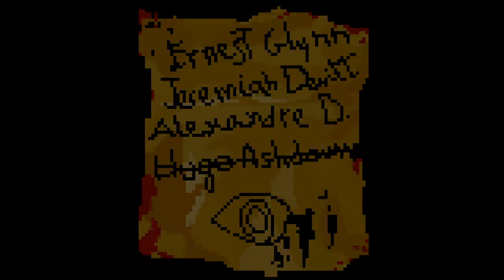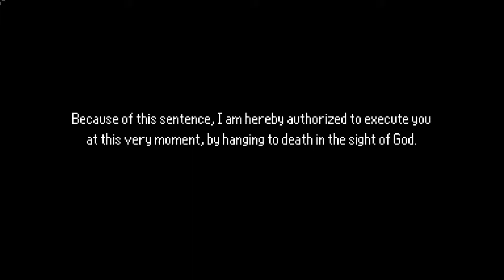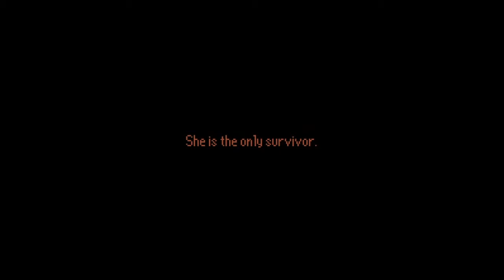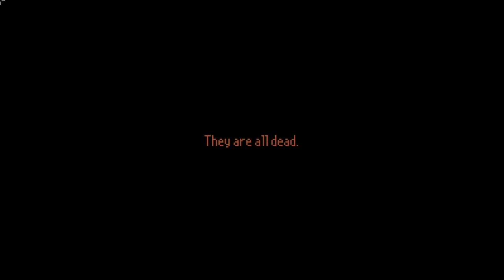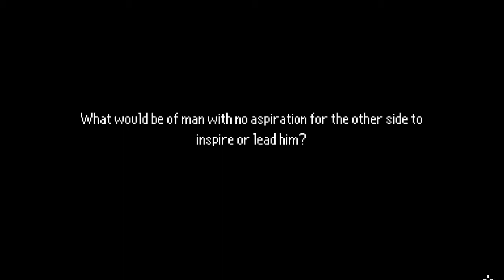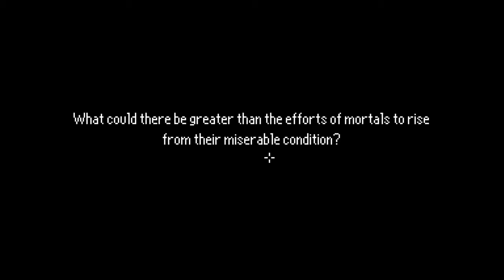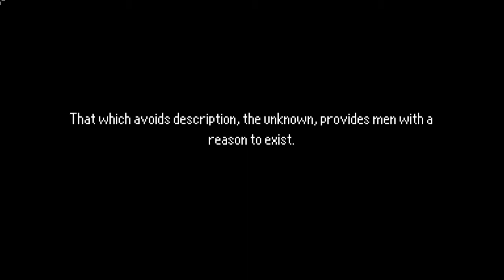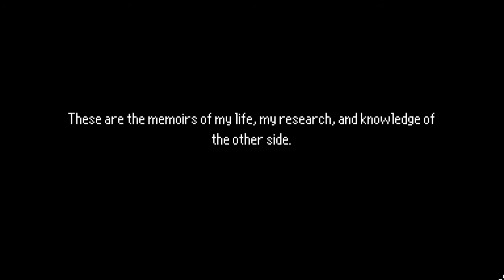Bulbatron plays The Last Door - Part 5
Here are the extra scenes from Season 1 of The Last Door.

(re-upload)